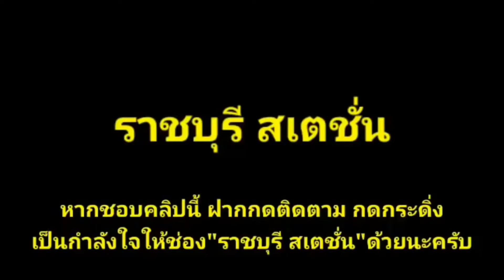Ep.581 Alsthom 4107 ทำขบวน 2706 บรรทุกหิน ผ่านราชบุรี